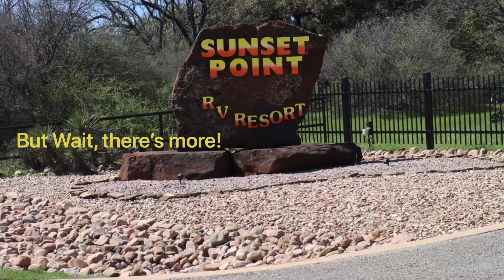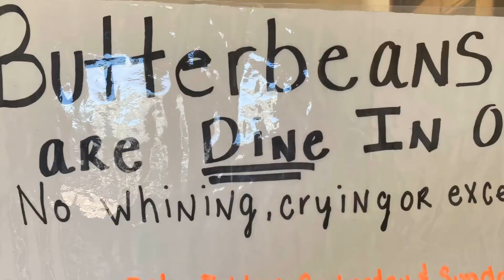More Sunset Point On LBJ + Opie’s BBQ in Spicewood, Texas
Ok, so I’m a noob.  I shot drive through coverage of Sunset Point with my Canon  M50 hung upside down on my windshield, but my daughter had to show me how to download them to my iPhone so I could turn them around!  That’s why my first video of the park was so limited.  (Hey, it showed it right side up on my viewfinder, so who knew!) Anyway, you get some great views of the park on this video.  (And, if anyone knows how to turn them on the Canon, feel free to educate me on the comments below.)

Also, we drive just a short distance down the road to visit a renowned BBQ restaurant, called Opie’s.  My shots there aren’t great, but the BBQ and desserts were well worth the drive!  Check it out if you’re anywhere nearby.